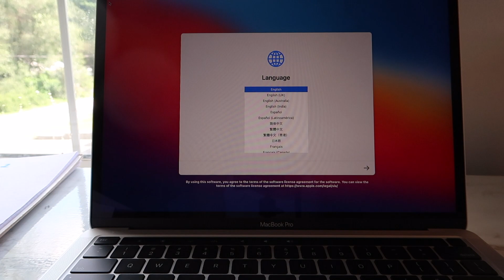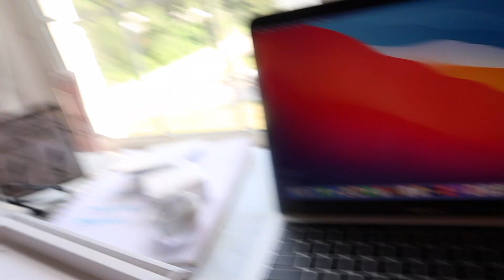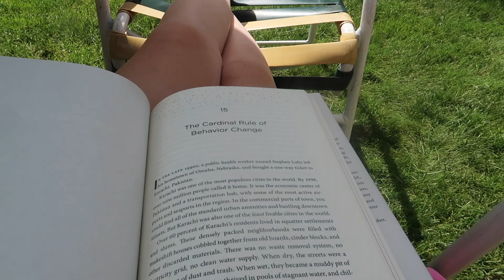back to school vlog/hauls ft. LUVAMIA TRY-ON & new macbook air || it's almost college move-in!!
I love this vlog you guys! So many new clothing pieces as I get ready to head into my freshman year of college!! Thank you Luvamia for sending me these adorable pieces!!

Luvamia store
1. Pink jogger set
2. Pink and white tie dye lounge set
3. Pink short sleeve top
4. Loose fit mom jeans
5. Pink lantern long sleeve blouse
6. Pink jean jacket
Measurements:
Waist: 25in
Chest: 33in
Height: 5'7"

Shein Clothing:
High Waist Slant Pocket Straight Jeans
SHEIN Shirred Neck Ruffle Armhole Top
SHEIN Knot Front Low Back Top
Solid Shirred Back Crop Blouse
Square Neck Bishop Sleeve Crop Top
Raglan Sleeve Crop Tee
High Waist Straight Leg Jeans

FAQ:
My age: 18
My birthday: July 22
Grade/College: Freshman at SCAD in Savannah GA
Camera: Canon G7x Mark II
Editing: Final Cut Pro